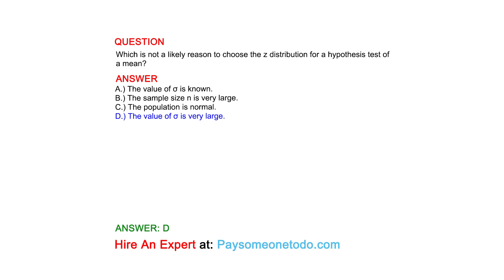Which is not a likely reason to choose the z distribution for a hypothesis test of a mean?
QUESTION

ANSWER
A.) The value of σ is known.
B.) The sample size n is very large.
C.) The population is normal.
D.) The value of σ is very large.